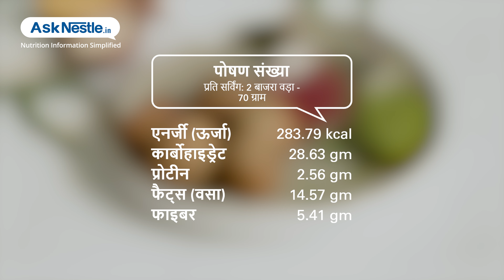बाजरा वड़ा | स्वस्थ भोजन व्यंजन | Ask Nestlé Hindi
बाजरा वड़ा एक चाय के समय का नाश्ता है जो बाजरे के आटे, दही और भारतीय मसालों से बना है |.यह प्रोटीन से भरपूर और स्वादिष्ट नाश्ता है |.